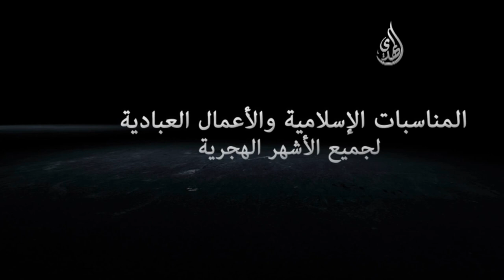أعمال اليوم الثامن من شهر ذي الحجة